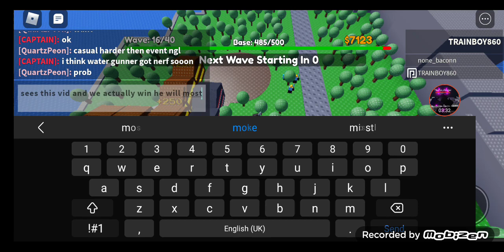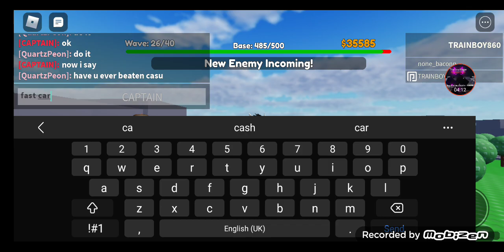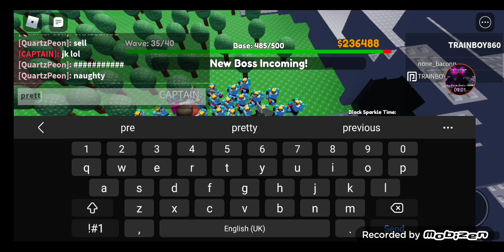Roblox Brick Defense DUO With Water Gunner Only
Swag